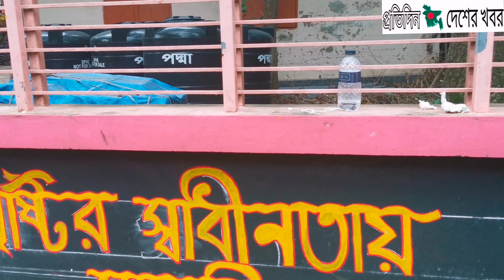সাভার উপজেলায় বিভিন্ন ওয়ালে শিক্ষার্থীরা দেওয়াল লেখা ও ড্রয়িং করছে।